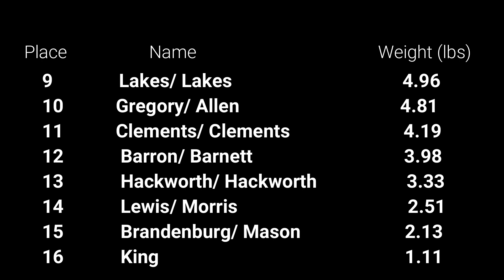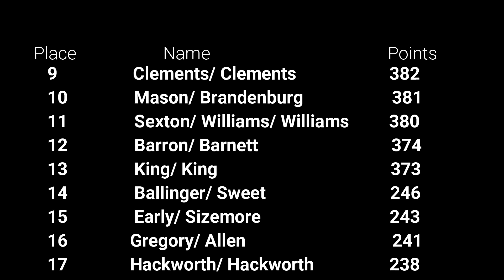THAT'S MORE LIKE IT!! ~Renegade Series #2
We earned some much needed points in this one. Now we just have to stay consistent for the remainder of the season.